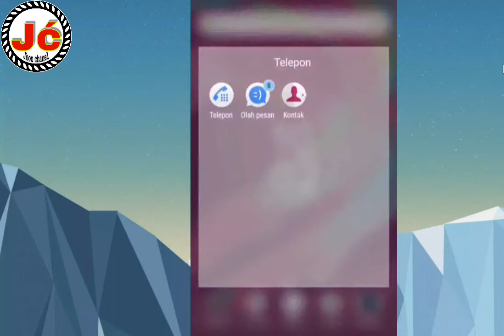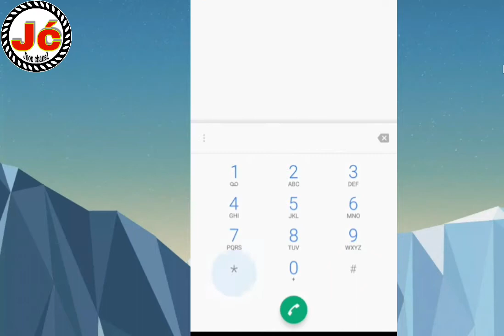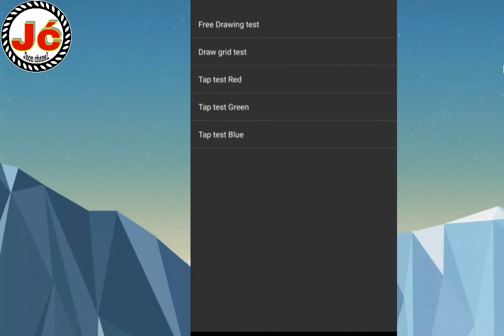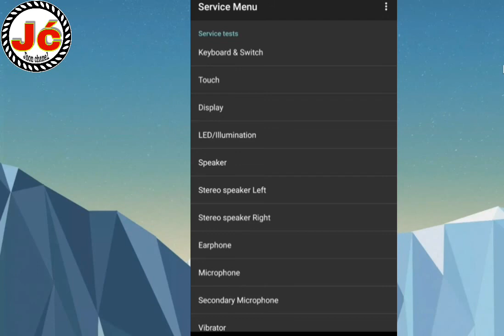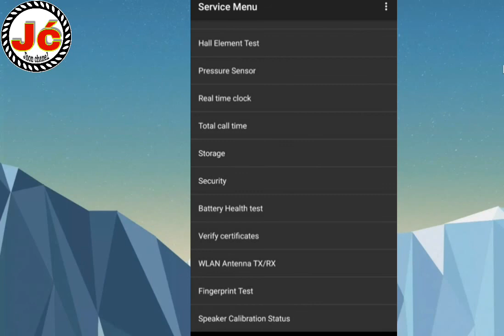CARA CEK SEMUA FUNGSI HP SONY XPERIA DENGAN KODE RAHASIA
all sony xperia hard reset factory reset.

Halo sobat jhon, jika kalian beli hp bekas diharapkan berhati - hati ya.  Karena meskipun fisik hardware nya mulus, belum tentu software nya ada yang rusak.
Makan dari itu di video ini saya bagikan tipsnya cara mengecek hp sony xperia dengan kode rahasia.

Oke sobat jhon, selamat mencoba dan semoga BERHASIL.

Terima kasih 🙏

Cara cek hp sony xperia,Cara cek semua fungsi hp sony xperia,Cek kode hp sony,Kode cek hp sony xperia,Hard reset sony xperia,Kode hard reset sony xperia